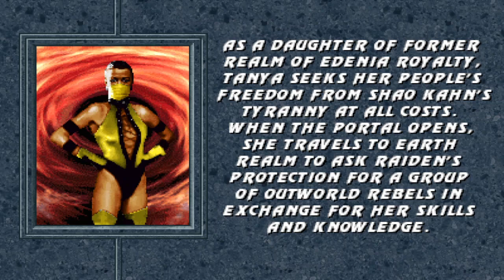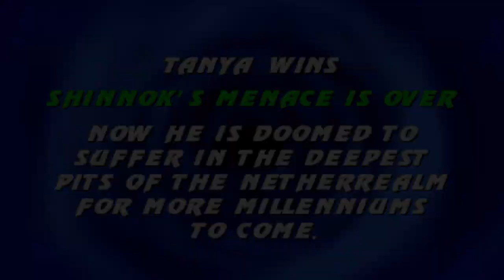MKP FLAME EDIT 2022 TANYA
CREDIT TO BORG 117  AND THE MKP TEAM  CREDIT TO ALL STAGE AND CHARECTERS CREATORS  JAVI  LOPEZ FOR LIFE BARS AND BATTLE PLAN EDITS   CATTO NORIO FOR THE FLAME ANIMATIONS  AND  ERMACCER FOR MUGEN HOOK